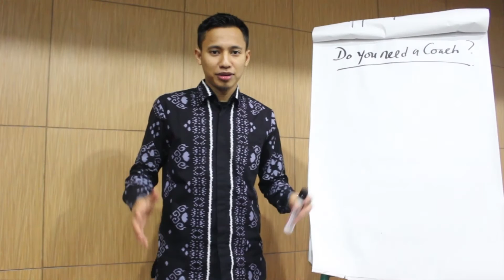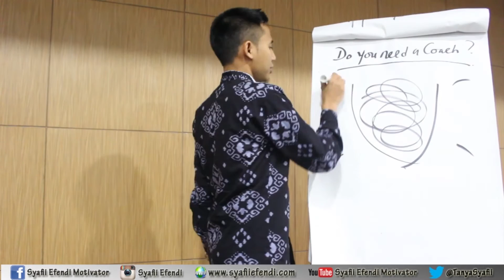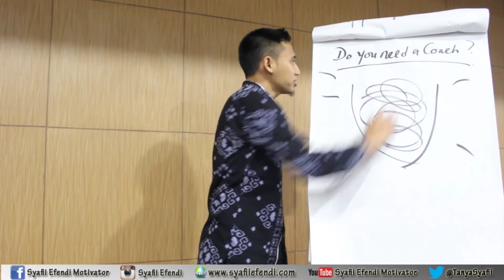Video Motivasi "Do You Need A Coach" by Syafii Efendi